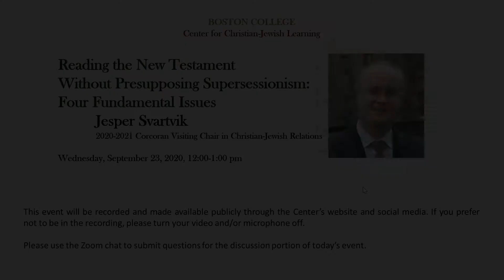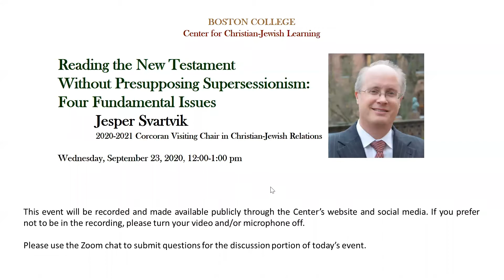Jesper Svartvik, "Reading the New Testament Without Presupposing Supersessionism," Sept. 23, 2020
A growing number of Jews and Christians define and describe their religions no longer in terms of being against each other but as two authentic expressions of faith based upon the biblical texts. This encourages us to reread the New Testament texts without presupposing supersessionism. In his welcome talk as the 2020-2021 Corcoran Visiting Chair in Christian-Jewish Relations at Boston College's Center for Christian-Jewish Learning, Jesper Svartvik suggests that there are four fundamental issues which have to be addressed in this endeavour: how the Pharisees are portrayed, the way the New Testament (especially the Gospel of John) speaks of “the Jews,” how we are to understand the role of the Law in the Pauline epistles, and, finally, the impact of the Epistle to the Hebrews for Christians’ understanding of their own faith in relation to Judaism. As these four fundamental issues are explored, a new landscape emerges, in which Judaism manifests itself not as the theological contrast of Christianity, but as its historical context.

Jesper Svartvik holds a doctorate in New Testament studies from Lund University (2000) and is the former holder of the Krister Stendahl Chair of Theology of Religions. His areas of expertise include New Testament studies, interreligious relations in general, and Jewish-Christian relations in particular. Dr. Svartvik is the author of ten books, which include his doctoral thesis "Mark and Mission: Mk 7:1–23 in Its Narrative and Historical Contexts" (Almqvist & Wiksell International, 2000), and the co-editor of four volumes: "Christ Jesus and the Jewish People Today: New Explorations of Theological Interrelationships" (Eerdmans, 2011; Italian translation: Gregorian & Biblical Press, 2012), "Religious Stereotyping and Interreligious Relations" (Palgrave Macmillan, 2013), "Krister Among the Jews and Gentiles: Essays in Appreciation of the Life and Work of Krister Stendahl" (Paulist Press, 2018), and "Enabling Dialogue about the Land: A Resource Book for Jews and Christians" (Paulist Press, forthcoming 2020).